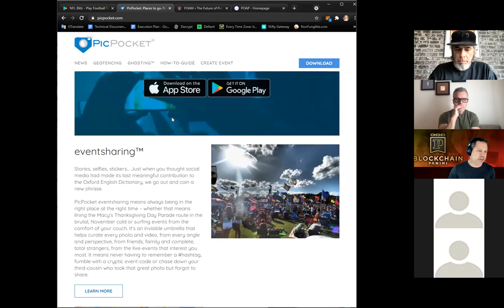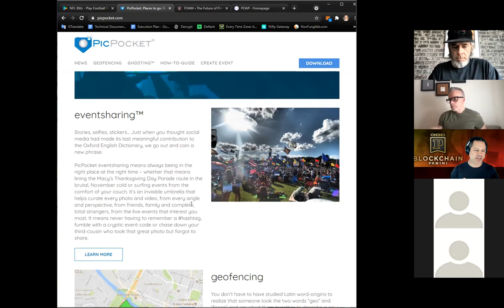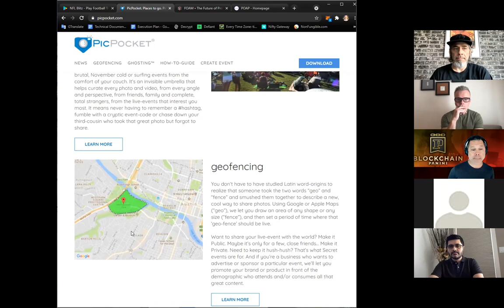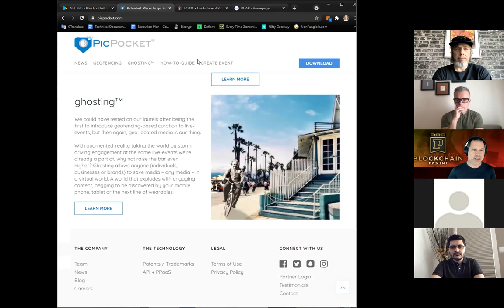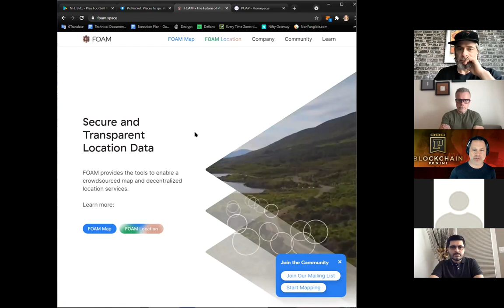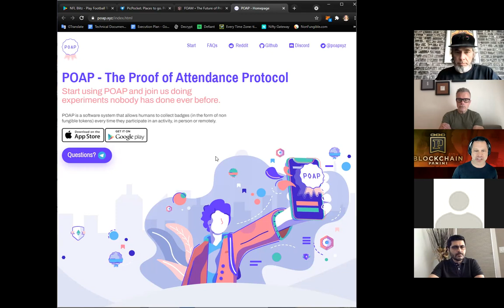2021-05-04 MESIG Call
Discussion of Project Proposal and Inclusion of Recent Talking Points / Questions

Namely:

Kyle on GPS options for the SIG and Kernel:
My Block III tuition fee is a DAI amount to be sent to this grant wallet My KERNEL ID, for those interested in following my Block III journey The 'tools-for-thought' module KERNEL used to conduct our group interview One of the other interviewees was

Vipin and GS1 location info:
We can look at bootstrapping GS1 including location information and the standards around the use of IOTs in Trade Finance as well as SupplyChain tracking.

Brendan and related location services:
My favorite public, decentralized, location services company My favorite geo-fenced content aggregation platform - backed by fantastic patent portfolio I am a former advisor to PicPocket.  Fascinating possibilities using drone patents and live-event photo aggregation and experience driven content curation. The Proof of Attendance Protocol is a badging-specific NFT implementation.  Many possibilities.

Muhammad and NFT options with Fabric Samples:
Regarding NFTs, the Fabric samples repository ships with an ERC721 token chaincode. This can be modified to meet specific needs.

Further discussion of matters from the last meeting, such as:
what functionalities will be provided in terms of token creation and trade?
where will the asset be stored?
will the platform support fiat or crypto transactions or both?
frontend requirements?